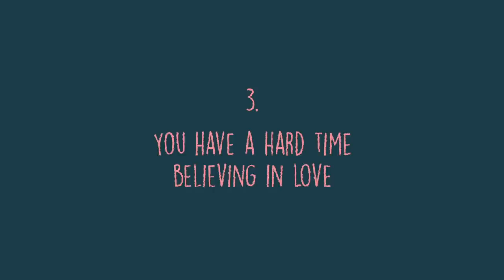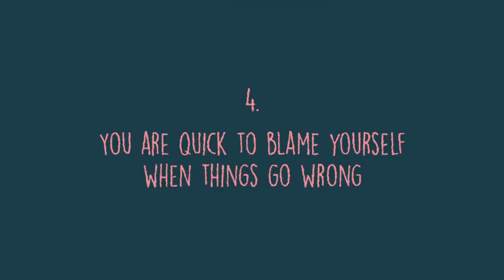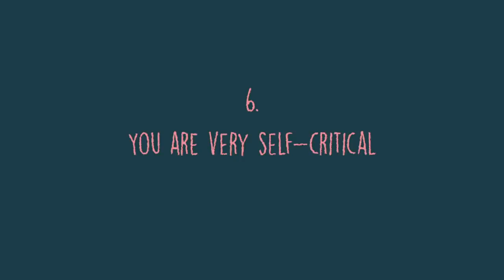FACTS: Signs You Have A Toxic Childhood